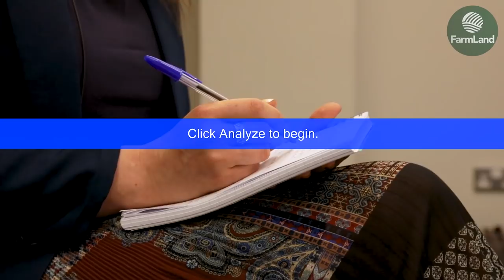FarmLand - Episode 2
Ireland's first farming digital broadcast show - airing weekly.